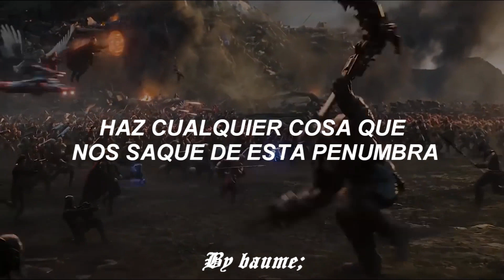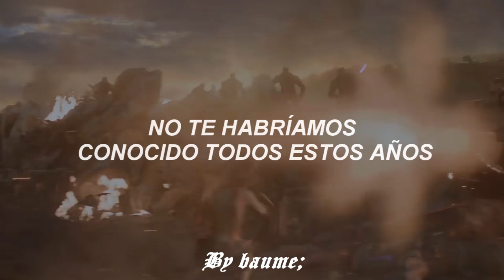Traffic - Dear Mr. Fantasy - Subtitulada En Español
Letra
Querido señor fantasía, tócanos una melodía
Dear Mister Fantasy play us a tune

Algo que nos haga felices a todos.
Something to make us all happy

Haz algo que nos saque de esta penumbra
Do anything take us out of this gloom

Canta una canción, toca la guitarra
Sing a song, play guitar

Hazlo rápido
Make it snappy
Tú eres el que puede hacernos reír a todos.
You are the one who can make us all laugh

Pero al hacer eso rompes en llanto
But doing that you break out in tears

Por favor, no estés triste si lo que tenías era una mente clara
Please don't be sad if it was a straight mind you had

No te habríamos conocido todos estos años.
We wouldn't have known you all these years

Hazlo rápido, sí
Make it snappy, yeah

Hazlo rápido
Make it snappy